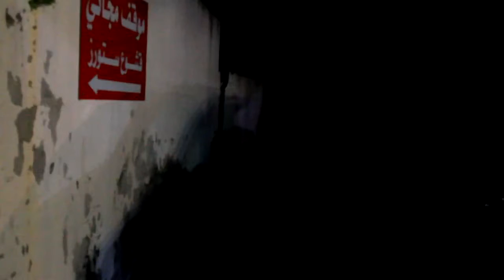Alone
Directed by Joseph Mrad.
Done as a final project in ENG 239 (instructor Doyle Avant)
Actors are in the credits.